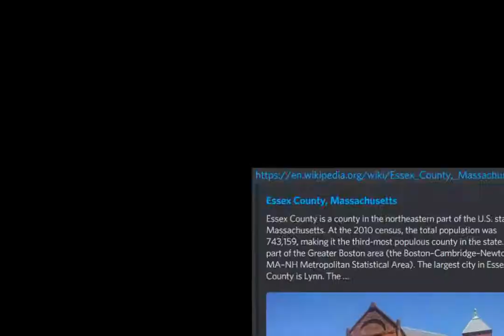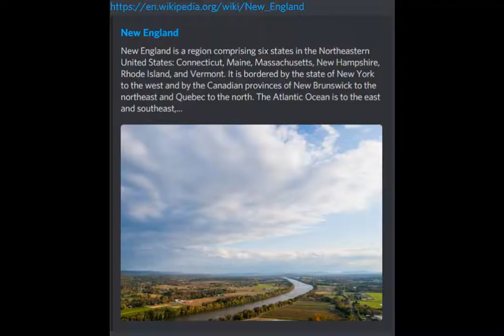Turnabout US Geography (objection.lol)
A European person (I think) gets triggered at the existence of New England while on a completely unrelated debate.